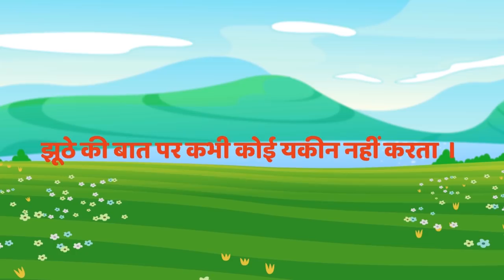आलसी ब्राम्हण | Lazy Brahmin Kahani in Hindi | Hindi Fairy Tales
हिंदी कहानियो के लिए निचे लिंक क्लिक करे: Click Below for Hindi Stories

All the characters, incidents, names, and situations used in this story are fictitious. The following video contains some horror, greedy elements, and suitable for a mature audience.